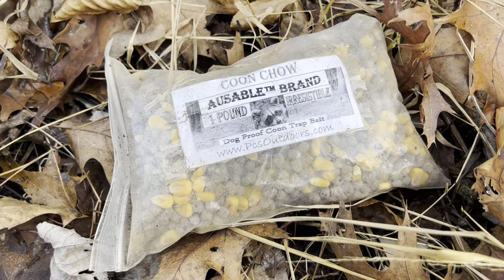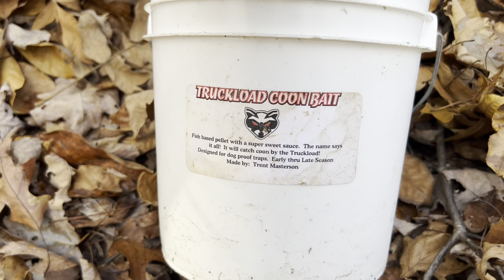Setting traps in West Virginia! 22/23 season is now open!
Come along as we set traps for the 2022/23 season here in West Virginia! We set 23 traps the first day and cannot wait to check the line tomorrow.